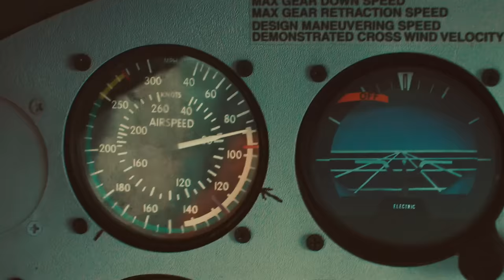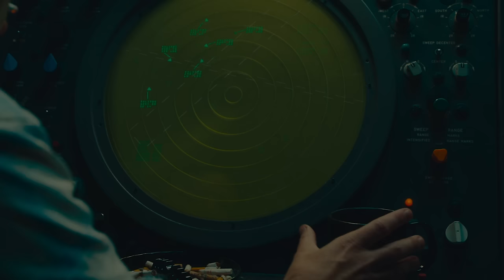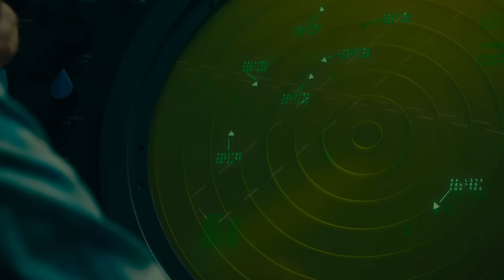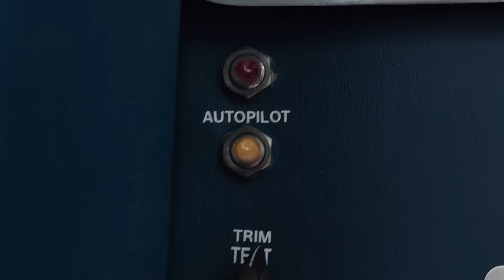Arrested For Smuggling By The DEA | American Made (2017) | All Action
Whilst running secret courier missions for the CIA & General Noriega in Panama, Barry Seal (Tom Cruise) is recruited by the Medellín Cartel to smuggle cocaine on his return flight to the US. Little does he know that the DEA are hot on his trail.

What Is American Made (2017) About?
Barry Seal, a commercial airline pilot, gets involved in drugs and arms smuggling while working for the CIA. Later, he turns into a government informant in order to escape his jail time.